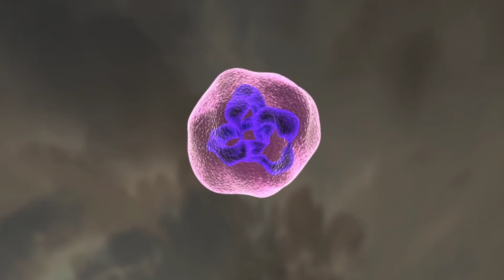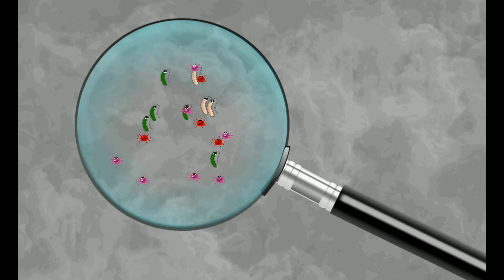করোনা ভাইরাস || চিনের নাগরিকদের ভিসা || সাময়িক বন্ধ করলো দিল্লি || coronavirus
করোনা ভাইরাস কি
করোনা ভাইরাসের কারন লক্ষণ ও প্রতিকারের উপায়
coronavirus symptoms & explained
করোনা ভাইরাস
করোনা ভাইরাসের লক্ষণ
করোনা ভাইরাসের কারন
করোনা ভাইরাসের প্রতিকার
coronavirus
coronavirus symptoms in bengali
coronavirus china
করোনা ভাইরাস বাংলাদেশ
চীনের করোনা ভাইরাস
করোনা ভাইরাসের লক্ষণ ও প্রতিকার
নোভেল করোনা ভাইরাস
করোনা ভাইরাস কি
করোনা ভাইরাস লক্ষণ
corona virus
কতটা ক্ষতিকর করোনা
ভাইরাসকরোনা ভাইরাস চিনের নাগরিকদের ভিসা সাময়িক বন্ধ করলো দিল্লি

THUNK YOU FOR WATCHING💝💝💝💝